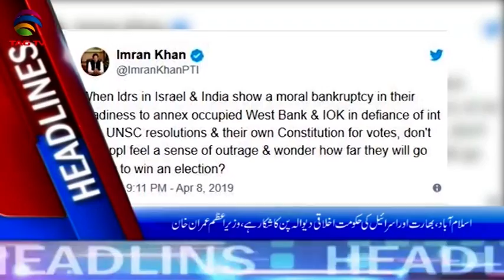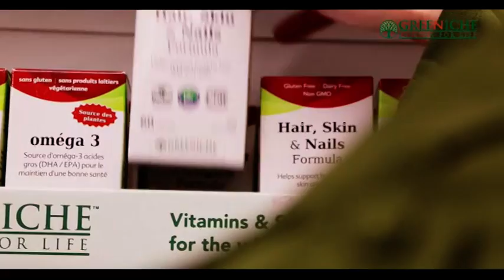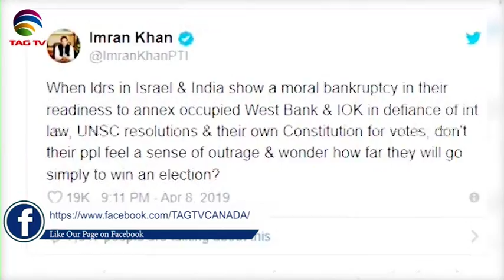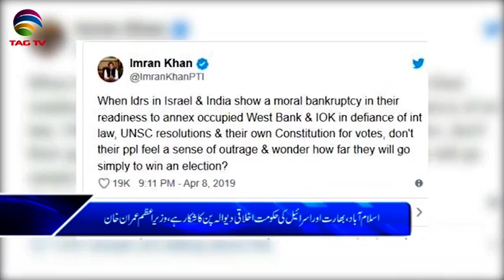TAG TV Pakistan Bureau News Bulletin with Kokab Farooqui - 09 April 2019